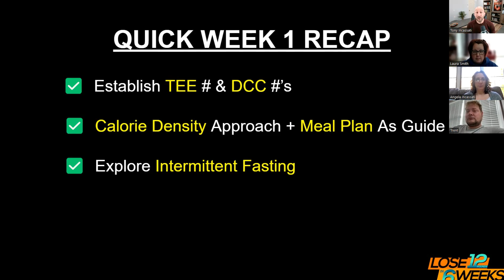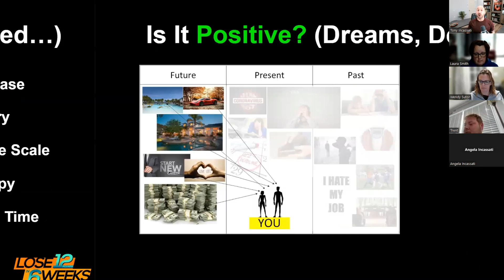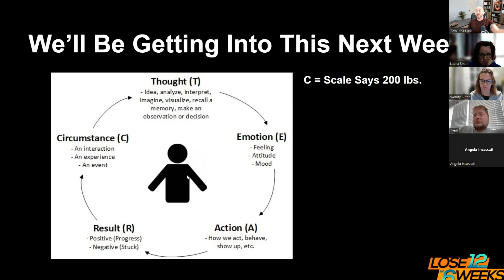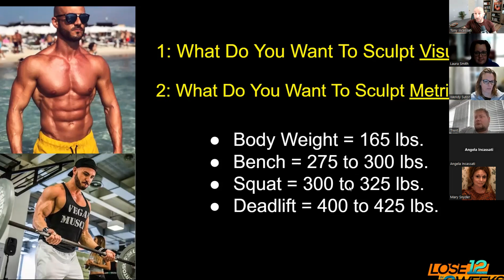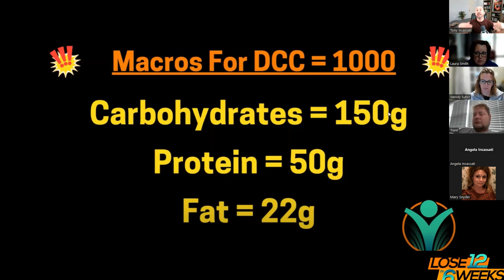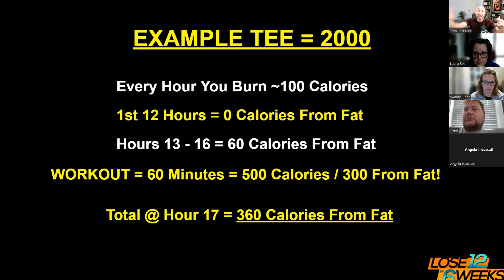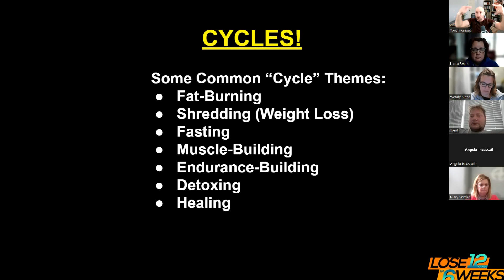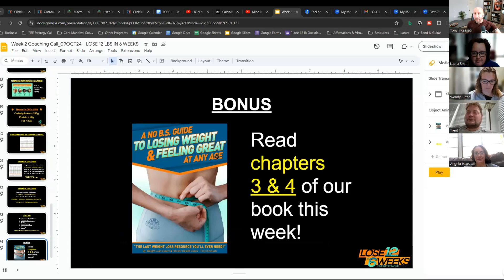LOSE 12 LBS IN 6 WEEKS - Week 2 Coaching Call Replay_09OCT2024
00:00 - Quick Week 1 Recap
02:26 - Week 2 Agenda - You are the Creator, Macro Approach, IF Next Level & Cycles!
03:18 - Your Inner World Creates Your Outer World
08:30 - THOUGHTS Create FEELINGS Create ACTIONS Create RESULTS Create CIRCUMSTANCES
11:47 - Better Serving Thoughts about the scale for losing weight
13:00 - What Do You Want To SCULPT/CREATE?
15:18 - VISUALIZE What You Want To Create For Your Body & Life - for 3 Minutes DAILY
16:21 - Macro Approach To Eating
21:18 - Intermittent Fasting Next Level!
25:20 - Client Example - How he lost 80+ pounds in 4 months!
27:25 - Cycles - Fasting, Weight-Loss, Shredding, Detoxing, Strength-Building, Healing...
29:28 - QUESTION 1 - Laura -  Does Your Body Get Used To Intermittent Fasting? Yes...
33:30 - Gratitude Is The BEST Attitude for losing weight!
37:10 - QUESTION 2 - Wendy - Do Macros Work Better Than Calorie Density?  Yes, but it's harder...